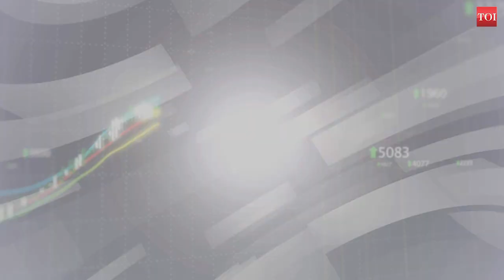Budget 2020: Can Nirmala Sitharaman's Budget revive animal spirits?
The challenge before the Finance Minister is to restore the twin engines of growth consumption and investment.